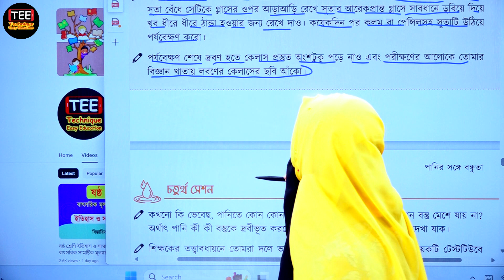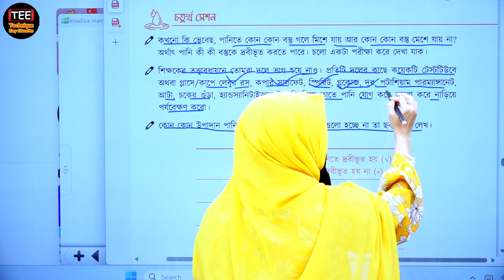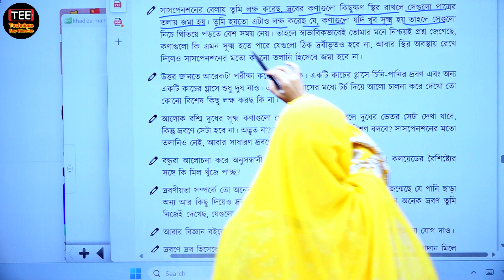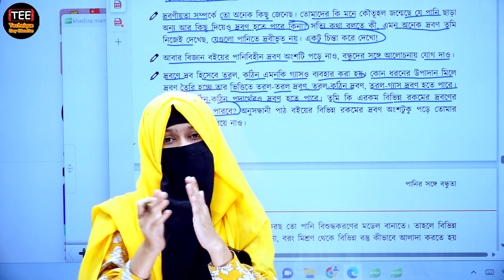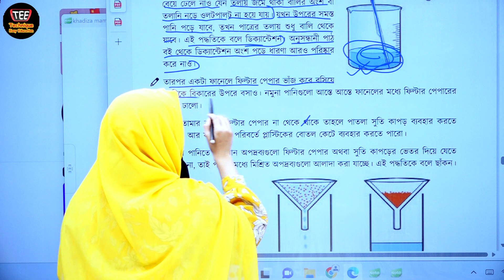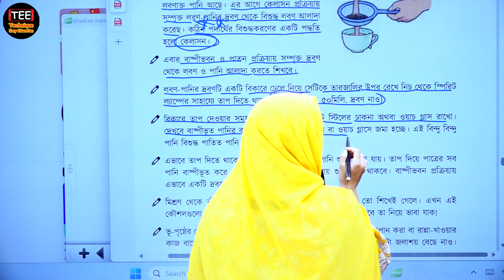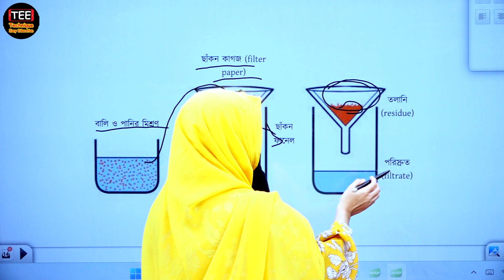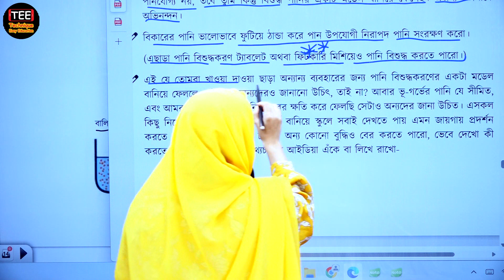ষষ্ঠ শ্রেণির বিজ্ঞান অনুশীলন বই । পানির সঙ্গে বন্ধুতা । অধ্যায়-১২| পর্ব-২ | Class 6 Science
Class Six New Science Onusiloni path book solution
Gotichapter-12, part-2
ষষ্ঠ শ্রেণির নতুন বিজ্ঞান অনুশীলন পাঠ বই এর সমাধান
পানির সঙ্গে বন্ধুতা, অধ্যায়-১২, পর্ব-২

ষষ্ঠ _বিজ্ঞান
ষষ্ঠ _শ্রেণির_বিজ্ঞান_অনুশীলন_বই